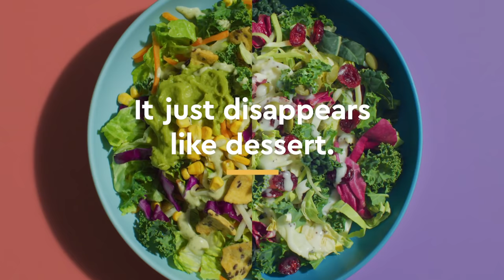I Want Candy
Taylor Farms Chopped Kits defy boring in every bag. Never fail with Sweet Kale or Maple Bourbon Bacon. Add your own creative additions to Taylor To Your Tastes.

Technically, it's chopped salad. It just disappears like dessert.
26 mouthwatering Taylor Farms Chopped Kits await your inspired additions.